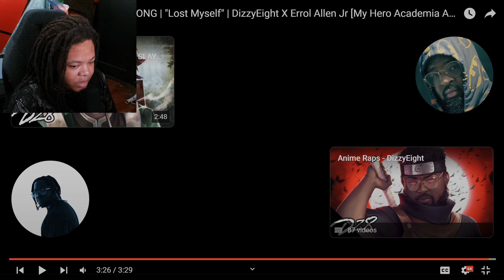VIGILANTE DEKU RAP SONG | "Lost Myself" | DizzyEight X Errol Allen Jr | Criimzy Reacts